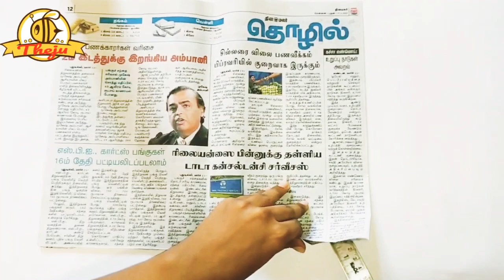DIY paper wall hanging | newspaper and Old CD craft ideas | best out of waste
DIY paper wall hanging | newspaper and old CD craft ideas | Best out of waste | newspaper Reuse ideas | old CD Reuse ideas | newspaper crafts | DIY paper craft ideas